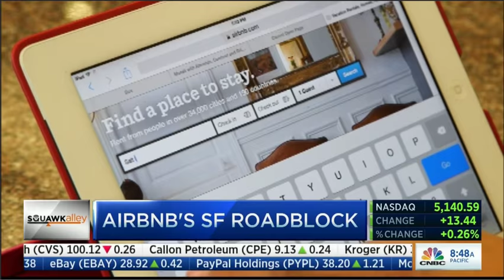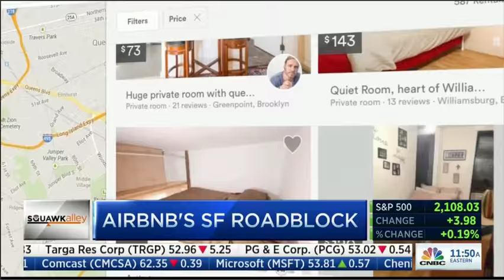.@jason on @cnbc @squawkalley today talking PropF, '@airbnb ballot' & charming, dysfunctional SF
.@jason on @cnbc @squawkalley this am talking about PropF, '@airbnb ballot' & living in charming, dysfunctional SF